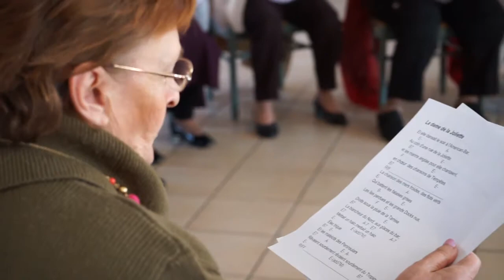Les Rives de Miramas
Les Rives de Miramas, création d'une chorale dirigée par Radio Babel Marseille avec un collège, deux foyers et quatre écoles de la Ville de Miramas... Le spectacle aura lieu le dimanche 24 juin à Miramas pour la 25eme édition du Festival Nuits Métis